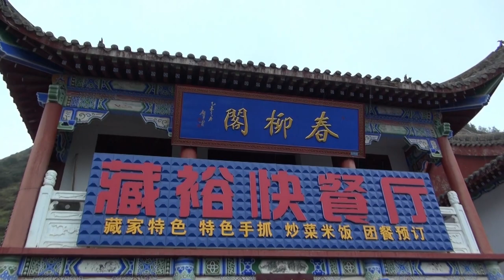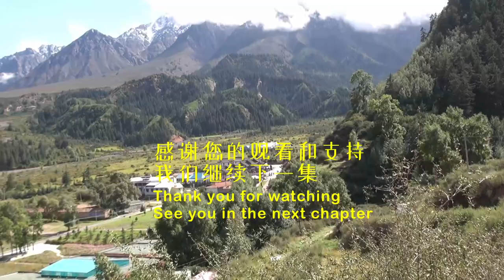Silk Road 16 - The mysterious Zhangye Horseshoe Temple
Situated in mainland China’s Qilian Mountains in Sunan Yugur Autonomous County, the Horseshoe Temple, also known as Puguang Temple, is an expansive cave temple complex.  Within its walls is a treasure trove of grotto Buddha statues, showcasing the religion of the Northern Liang Dynasty up until the present millennium. The temple’s ambiance is enhanced by its coexisting Chinese Buddhist and Tibetan Buddhist temples, each displaying distinct architectural styles.

The Horseshoe Temple complex dates back to the Northern Liang Dynasty (397-439 CE) and continued to evolve over the centuries. Its creation was primarily driven by the devotion of Buddhist monks and rulers who sought to express their religious beliefs through the craftsmanship of the grottoes.

To reach the temple, one can travel to Sunan Yugur Autonomous County, which is well-connected by road and rail networks. From the county, the temple is located approximately 40 kilometers away and can be reached by private vehicles or local transportation. Upon arrival, visitors are greeted by the magnificent temple structures that rise dramatically from the  mountain slopes. The sprawling cave temple complex invites exploration, with numerous paths leading to different grottoes and historical sites. It is advisable to allocate ample time for the visit, as the complex offers a vast array of sculptures, murals, and cultural relics to admire.